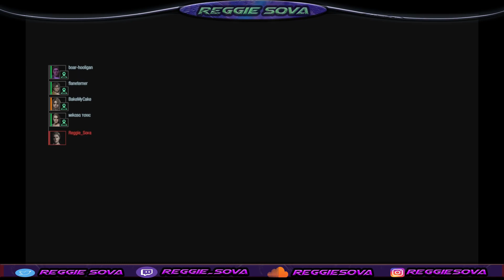Resident Evil Resistance - Alex & Annette Master Mind Build - 2022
When I first played this game when it came out I was definitely addicted to it. Wanted to see how it was to play it in 2022. Still has the same addicting factors it had before. I believe this game could've been as big as Dead by Daylight or other 1v4 games. Either way lets take a trip down memory lane as I try to get some 1st places using all the Masterminds!

$ReggieSova
rmckeiver3@gmail
Thanks again and remember we can all become Dreamcatchers!